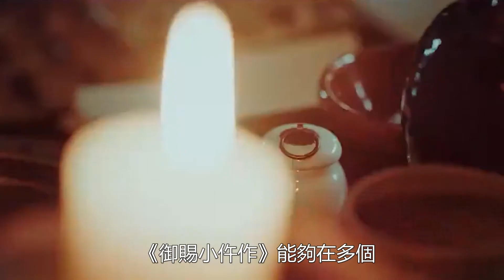《御賜小仵作》21—22集精彩劇情預告：真相來了，昌王就是薛汝成，韓尚書的身份另有隱情!水晶娛樂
《御賜小仵作》21—22集精彩劇情預告：真相來了，昌王就是薛汝成，韓尚書的身份另有隱情!水晶娛樂#蘇曉彤#王子奇#楊廷東#趙堯珂